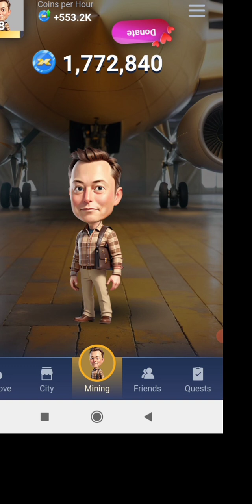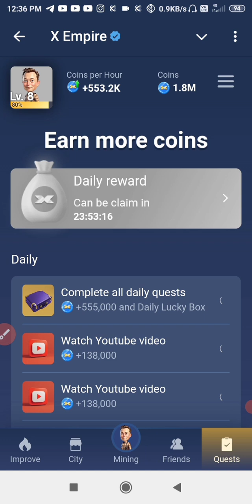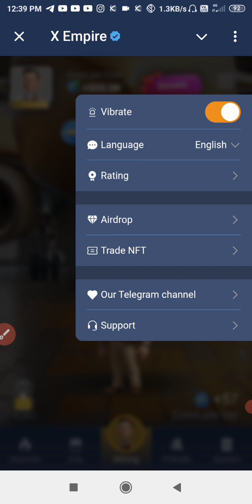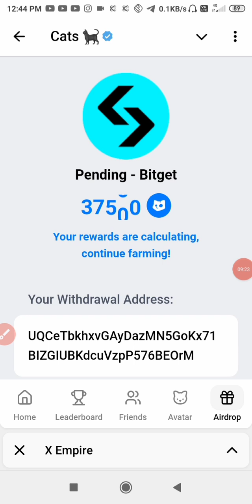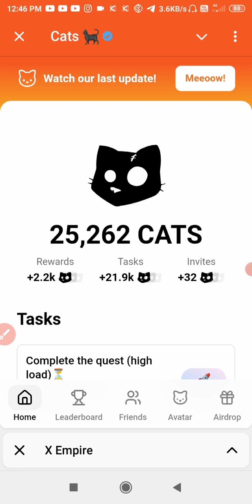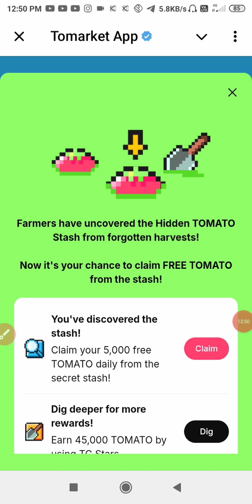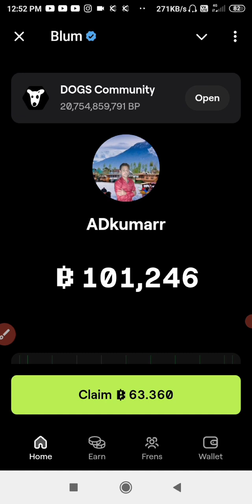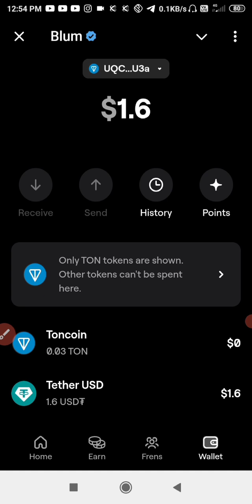best all Airdrop X Empire Blum tomarket is AirDrop ka bare mein janiye Lakho me kamaye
X Empire  Blum to market is AirDrop ka bare mein Ham bahut Kuchh Is video mein bataen hain aur bhi bahut saraa airdrop mini game ismein hai aap Achcha Se video ko watch Kijiye aur Telegram mein join Kijiye aur AirDrop Mein participant Karke Achcha munafa kamae video dekhne ke liye aap sabhi ko bahut bahut dhanyavad,